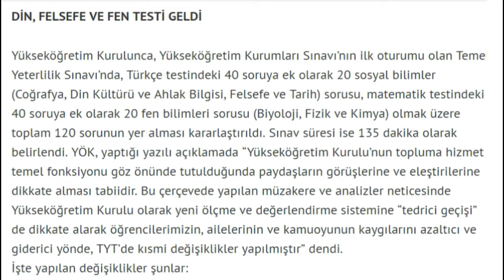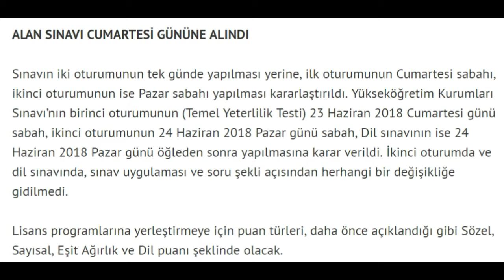TYT, YKS Son Dakika